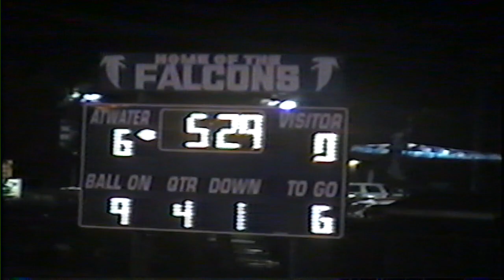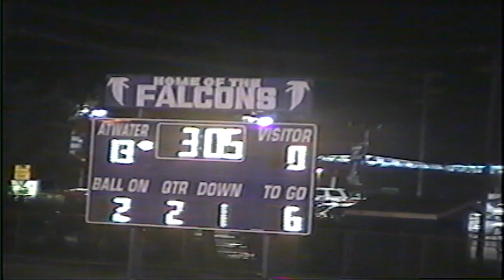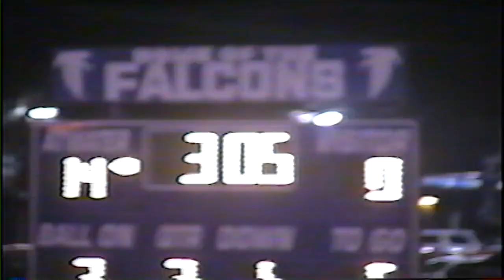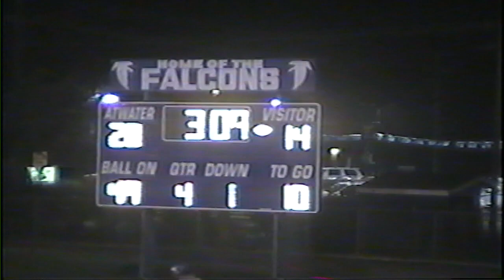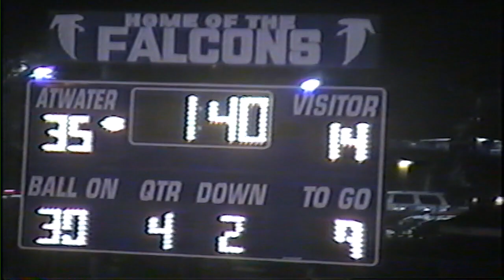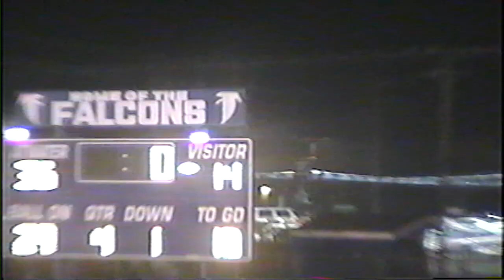Buhach vs Pitman 2003